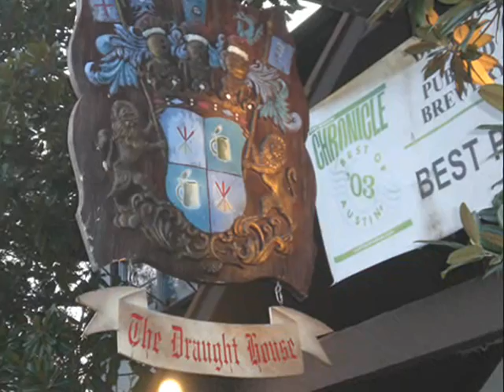Draught House Brewery and Pub on Medical Parkway in Austin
A nice old world style pub with lots of dark wood and plenty of beer selection. Feel free to carve on the tables, everyone else does. Located at 4112 Medical Parkway in North Austin, Texas.